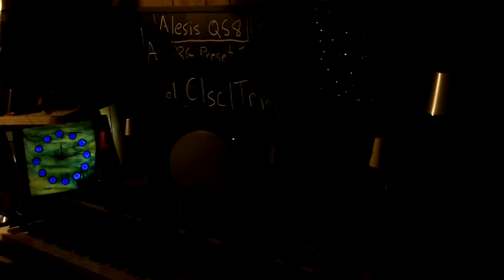1061a YT MrAlesisMan - Alesis QS8 - PRG Preset 1 - ClsclTrmpt - 061 +